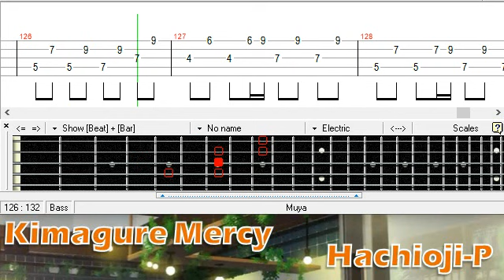Kimagure Mercy - Hachioji-P ft. Hatsune Miku [Bass TAB]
気まぐれメルシィ
八王子P
初音ミク
ベース
Tutorial
Cover